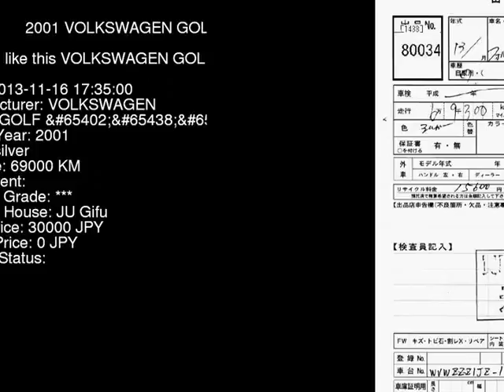2001 VOLKSWAGEN GOLF 1JAPK